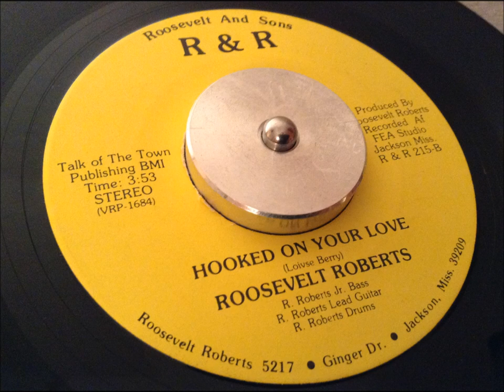Roosevelt Roberts - Hooked on your love [R&R]